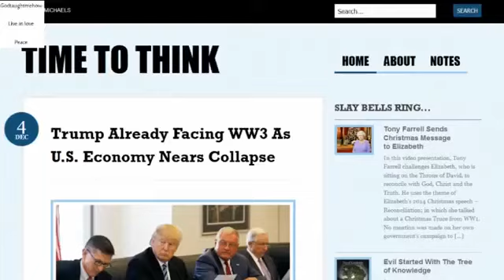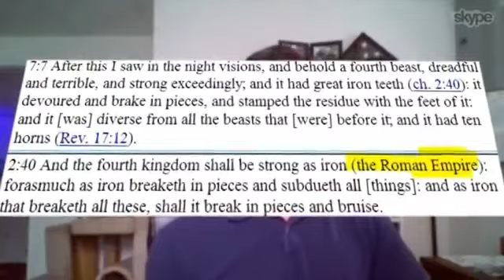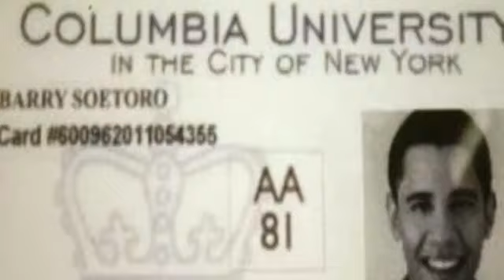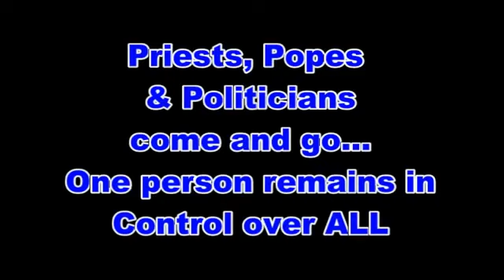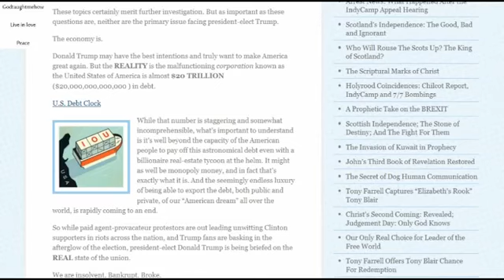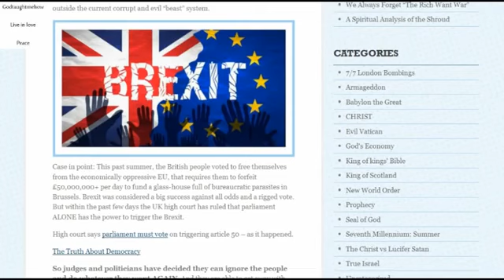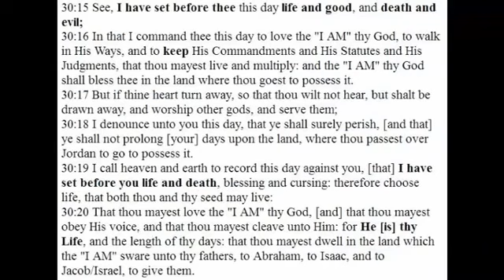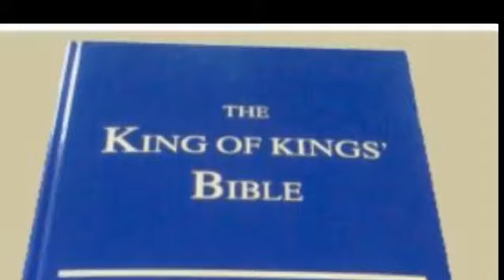Trump Facing WW3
The fact of the matter is that it's all probably too late, to save the world.  Fukushima ALL BY ITSELF, has the ability to eventually mutate, and kill all life on the planet.  It is an ongoing disaster that nobody in the “Fake News” (FOX, CNN, MSM, NBC, etc) will tell you about.  It's happening in slow motion.  This coupled with the fact that the satanic Queen of England has manipulated  (co-opted) the governments of ALL developed nations, yes, even Russia, Iran, North Korea and China into buying her nuclear uranium for the slow kill – nuclear power plants, and the fast kill, nuclear bombs and depleted uranium munitions.  These ticking time bombs are proliferated throughout the world.  Fukushima has already been detonated.

Now they are rolling out the 5G military weapon against the masses.

Through the Grace of God, we are still here to talk about it.  Not for long though.  Nothing matters in this world.  These stupid turf wars that are being sold to humanity are nothing but a lie, designed to torture the psyche of humanity, and ultimately the entire destruction of the race (except the 144,000).  The only thing that matters is that you show God – the Great I AM, YHWH, that you love Him above ALL ELSE. Stupid people are paying allegiance to their satanically controlled governments and are willing to fight in wars and kill the bodies of themselves and God believing people, for what??? Pride and national arrogance, which Father hates???

It is time to repent, and show Father that you don't care about your body, only your soul, and are willing to bring back His Law – the Torah.  Failure to do so will not only lead to the fire of nuclear holocaust, but, the eternal fire for the real you...
your soul.

Please read The Way home or face The Fire, by JAH for a clearer understanding about all things on planet Earth.

Links:
Trump Already Facing WW3 As U.S. Economy Nears Collapse

The FBI’s Own Investigation Summary Proves Hillary Clinton Broke The Law
Reminder: Hillary is above the law.

Hillary Rodham Clinton served as U.S. Secretary of State from January 21, 2009 to February 1, 2013. The FBI conducted an investigation into allegations that classified information was improperly stored or transmitted on a personal e-mail server she used during her tenure.

The allegation of a proposed "quid pro quo" between State Dept/FBI
Trump received first classified intelligence briefing Wednesday
18 U.S. Code § 2071 - Concealment, removal, or mutilation generally
Benazir Bhutto, David Frost, and Osama Bin Laden (Al Jazeera English - 'Frost Over The World")
Democrats’ Tactic of Accusing Critics of Kremlin Allegiance Has Long, Ugly History in U.S.
Just what kind of student was Donald Trump?

High court says parliament must vote on triggering article 50 - as it happened

The TRUTH about Democracy.